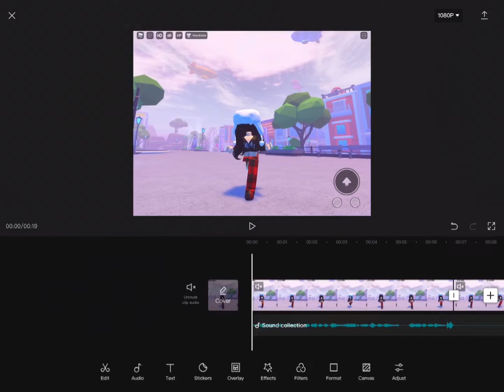chicken wing 🍗 || roblox edit